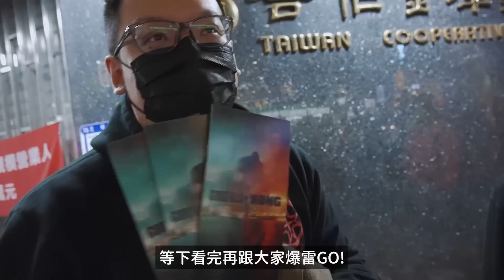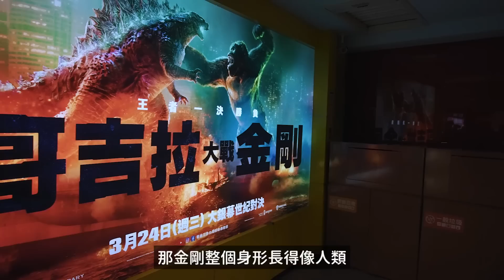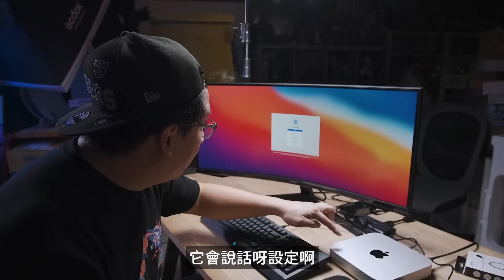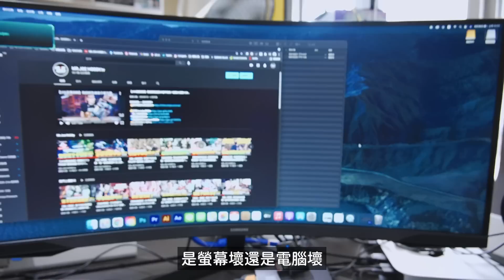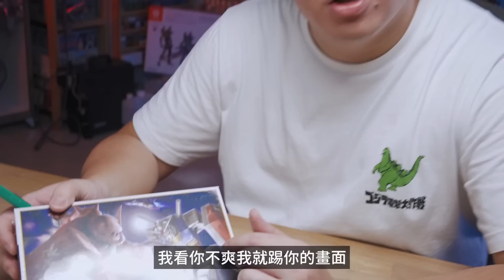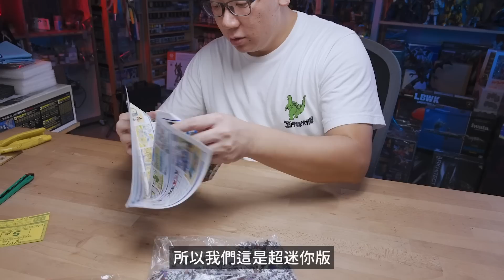【模型日常】2021廢案大公開!!! 喬老師爛尾成性，居然拍了這麼多廢片都不能用～｜Mr.Joe Hobby.tv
要改的東西太多了，那就改天吧~

拍攝器材：Sony A7S3、Canon 5D3、GoPro Hero 7 Black、sony a6400